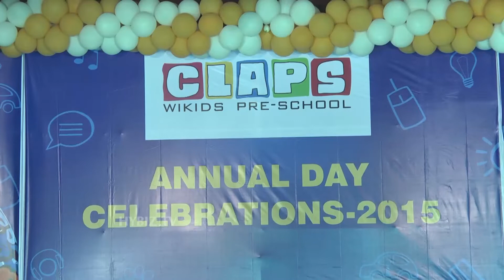Claps Wikids Pre-school Annual Day Celebrations 2 - Hybiz.tv